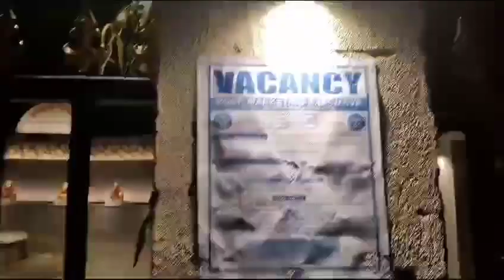Nepal birgunj bardar ke new vlogs